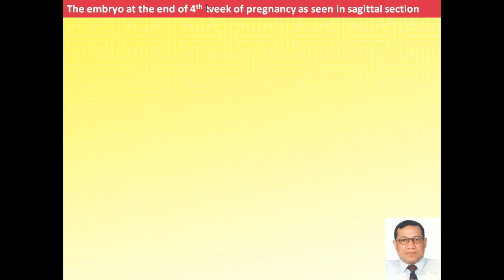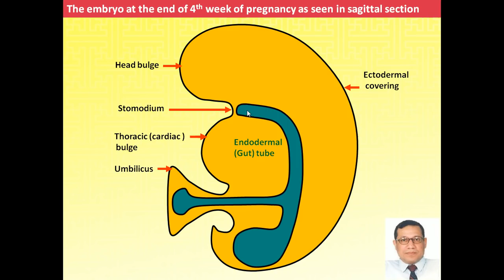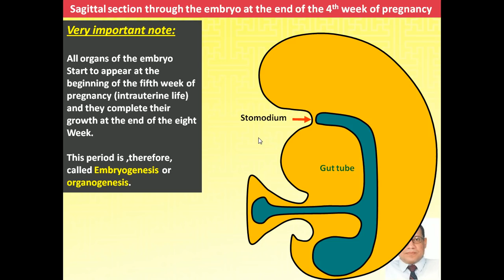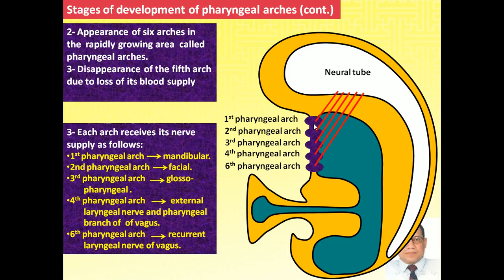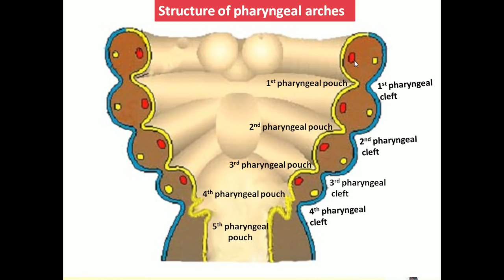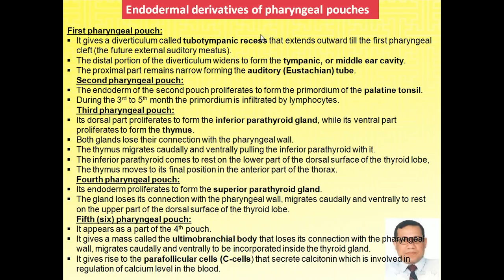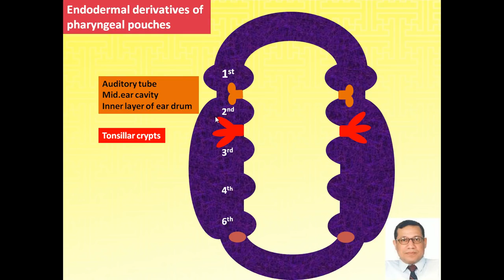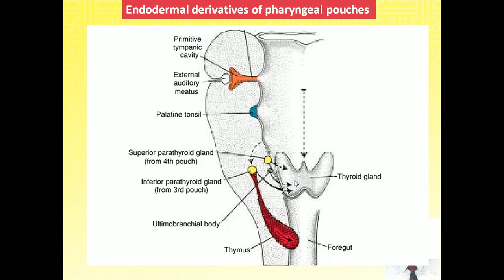1. Magdy Said ,Special Embryology, pharyngeal arches